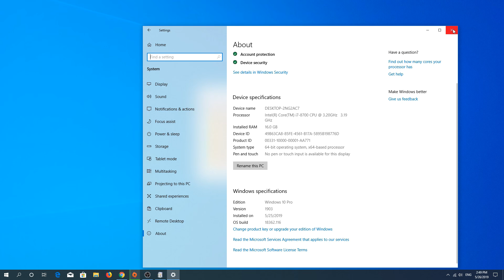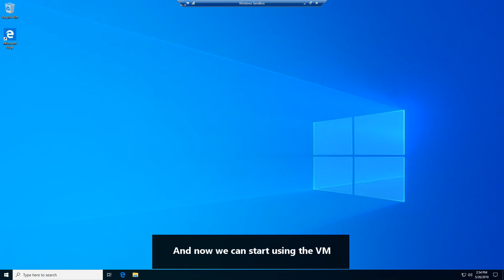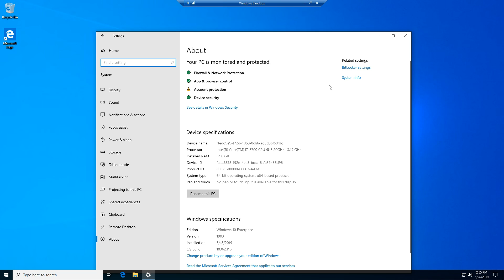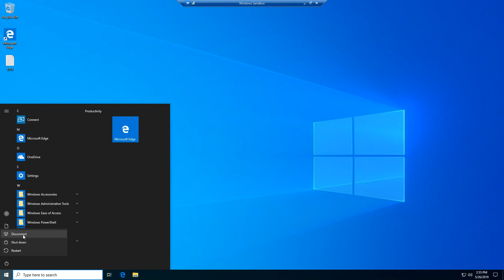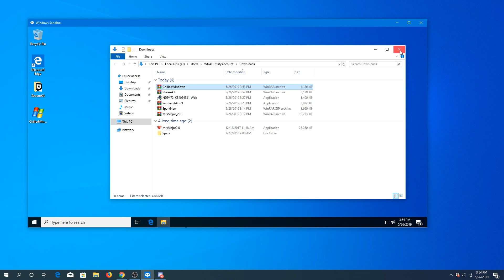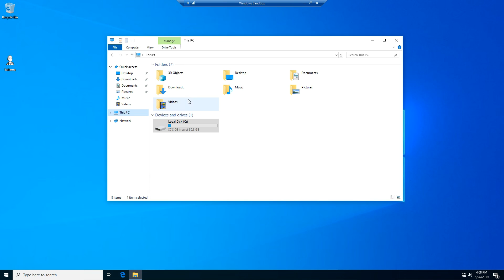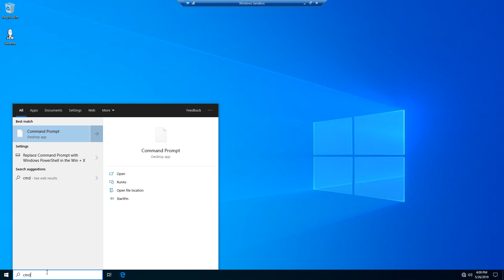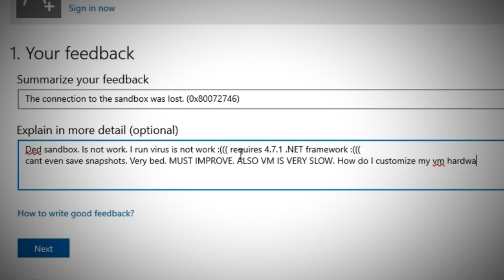The Windows 10 Sandbox VM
Microsoft recently released this new feature by the name "Windows Sandbox" available on build 1903 or newer. It is a very basic virtual machine. One thing to note though, if you install this Windows Sandbox then it automatically enables Hyper-V which will not let other VMs like VMware, Vbox etc.. There is a small requirement for installing this sandbox.
- 4 GB Ram at least
- At least 1 GB space free on local disk
- At least 2 core CPU
If you wanna go ahead and install it then first enable VT-X (Virtualization Technology) from bios. Note : you should search online with your motherboard model if you aren't sure about this.
Then just freely follow what I did in the video :)
and please don't copy what I did later on with the VM!
Musics Used In Video :
- oDDling : Voyage
- oDDling & 憂鬱 : Endurance